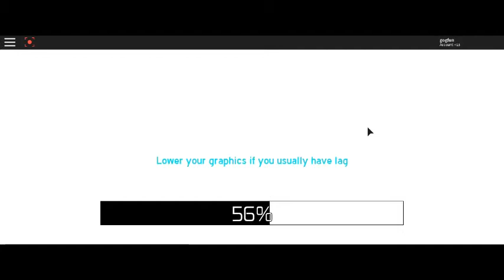robloxapp 20170925 1941488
video games
 roblox
 game theory
 how to play games